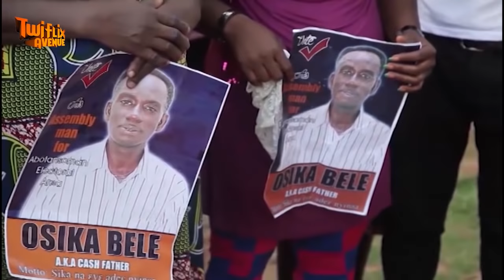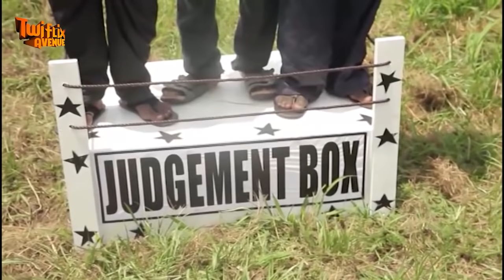EMILIA NTWATOSUOR - KUMAWOOD GHANA AFRICAN TWI MOVIE